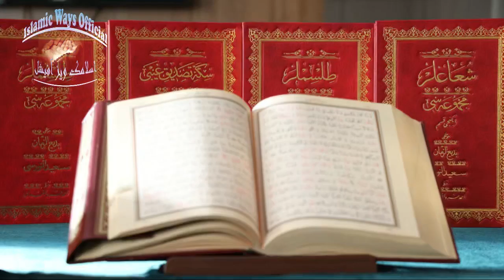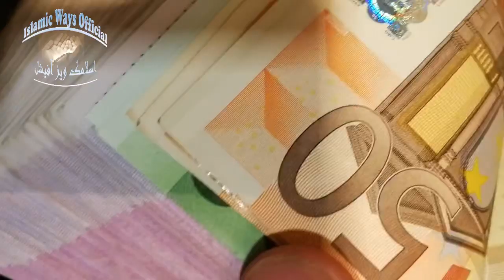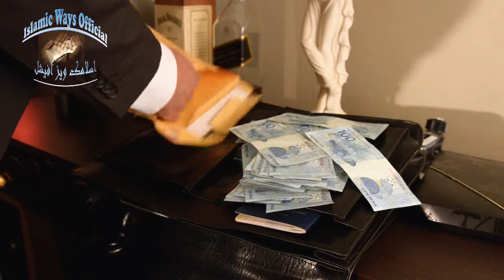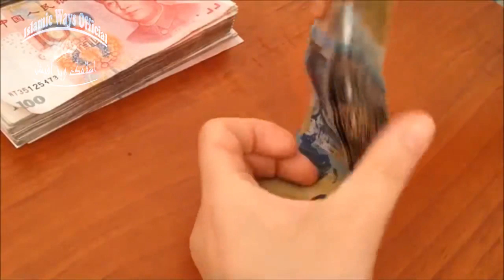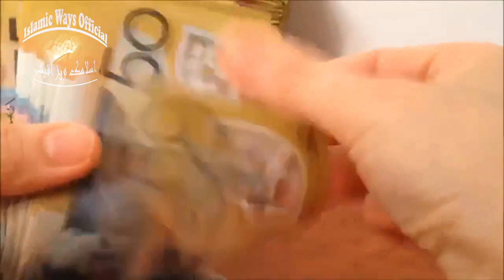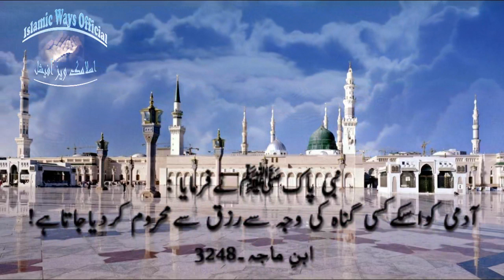Rizq hasil karne ka nabvi wazifa - Wazifa for hajat/murad increase in wealth - Islamic ways Official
Islamic ways Official is  sharing Rizq hasil karne ka nabvi wazifa - Wazifa for hajat/murad increase in wealth